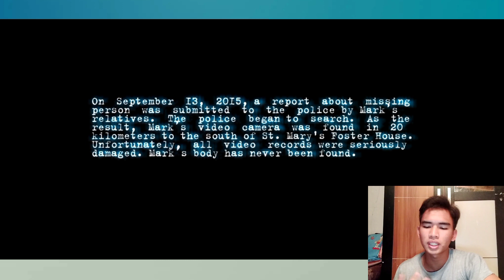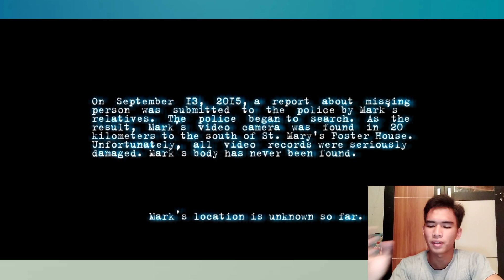Jangan Percaya Sama Hantu | Mental Hospital IV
Hallo Guys